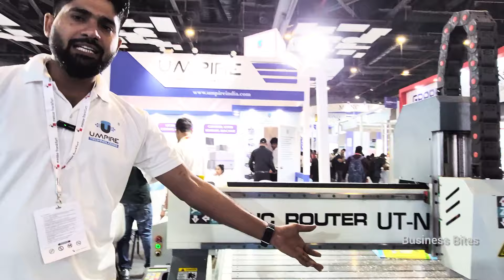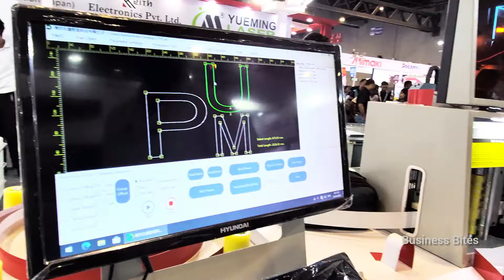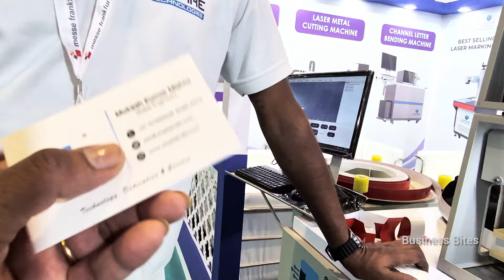CNC Router Machine Price | Co2 Laser Cutting Machine | एक लाख नहीं 10 लाख कमाओ | Business Ideas 2024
Umpire Technologies is headquartered in Ahmedabad, Gujarat, India. Our focus lies in delivering cutting-edge technology through a premium range of CNC machinery & Laser machinery. Furthermore, our extensive experience, along with a strong network of distributors, suppliers, and a loyal client base, stands testament to our unwavering dedication to delivering top-quality products.

* UMPIRE TECHNOLOGIES
 Ahmedabad | Delhi | Punjab | Kolkata | Bangalore

3D model CNC Router machine Chalana sikhe
CNC Router machine SD 1325
CO2 laser machine
CO2 laser machine price
CO2 laser marking machine
CO2 laser treatment
CO2 welding machine
CO2 laser machine work
CO2 laser machine alignment
CO2 laser machine Tamil
CO2 laser machine uses,
CO2 laser machine installation
CO2 laser machine for mobile
CO2 laser machine problem
CO2 laser machine training
CO2 laser machine 100w
CO2 laser machine tutorial
CO2 laser machine operator training
CO2 laser machine 50w
CO2 leather machine 60w
CO2 laser machine settings
acrylic cutting
acrylic cut
acrylic cutting machine
acrylic cutter
acrylic cutout
acrylic cutting design
acrylic cut letter
acrylic cutting machine price,
MDF, ACP, ACRYLIC Jali,
mdf cutting machine,
CNC cutting machine
CNC cutting machine price in India,
cnc router machine manufacturer in india,
cnc router machine in delhi,
cnc router machine job work in delhi,
cnc router machine near me,
CNC cutting machine price,
CNC cutting machine sound,
CNC cutting gate design
CNC cutting design for Pooja room
CNC cutting gate design price
CNC cutting design 3D model
Cnc Machine
expo 2024,
small business,
small business ideas,
startup company,
2024 new business ideas in india,
new business ideas at home,
gift expo 2024,
amtex expo,
media expo 2024 delhi,
noida expo 2024,
media expo 2024 noida,
media expo 2024 shuttle service,
media expo 2024 greater noida,
media expo 2024 india expo mart centre, greater noida,